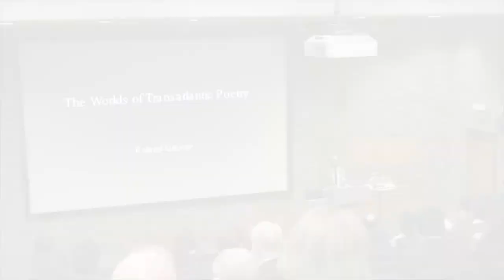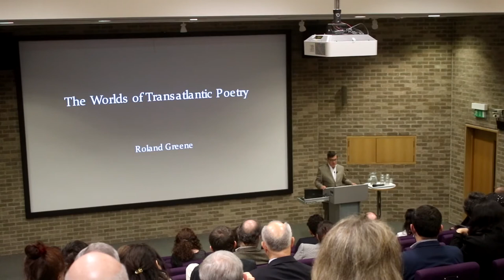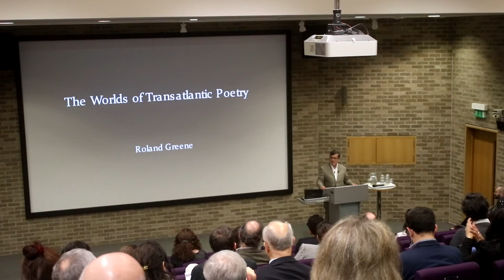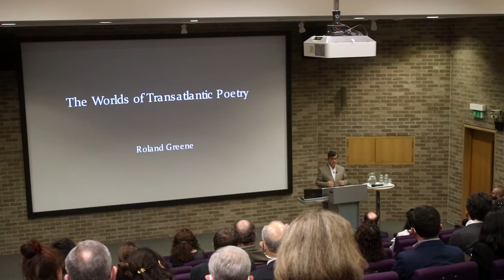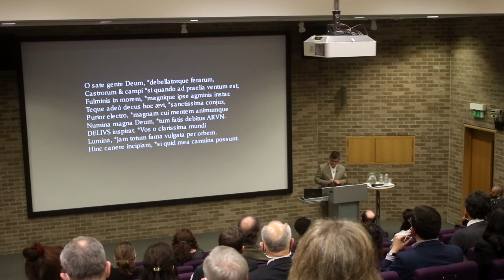Roland Greene: The Worlds of Transatlantic Poetry.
GLOBAL ECHOES. THE WORLDS OF EARLY MODERN SPANISH POETRY

The 15th Biennal Conference of the Society for Renaissance and Baroque Hispanic Poetry

22-24 March  2022

Clare College, Cambridge